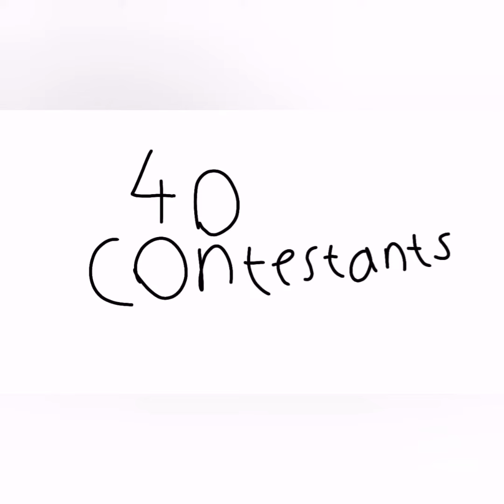CWCE 7: Rejoin!